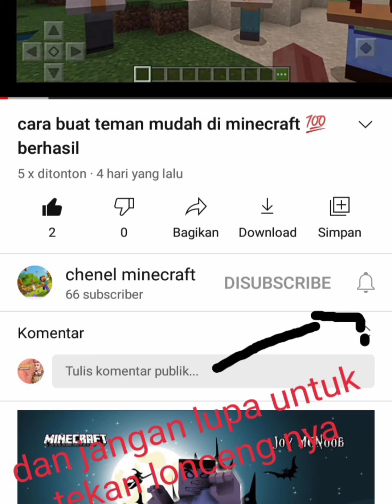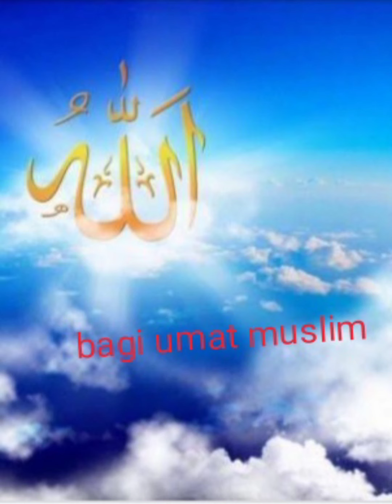kita main amomg me di kejar 3 impostor